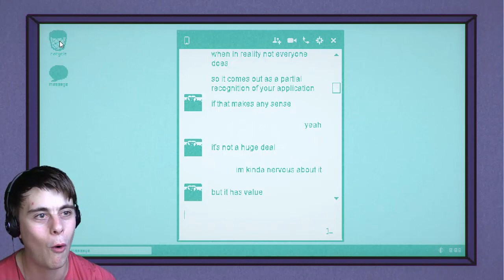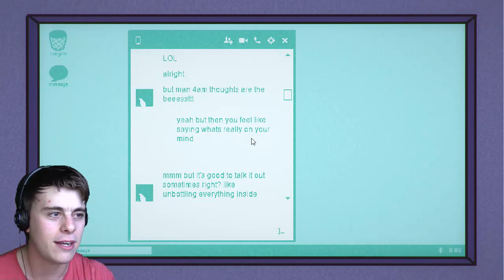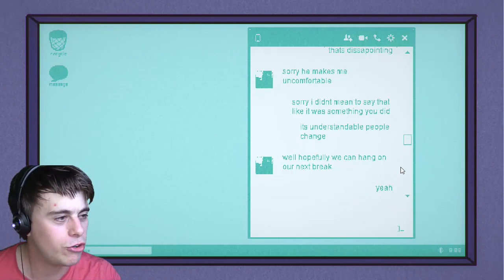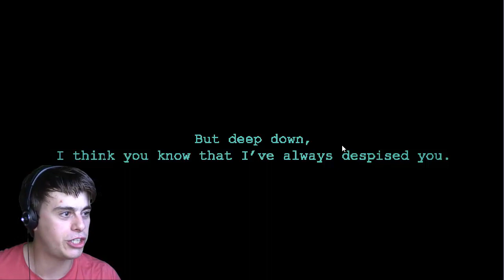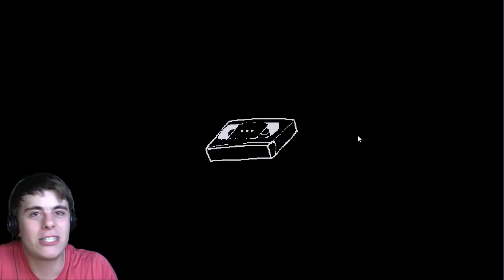WORST BREAKUP EVER! | Sleep Start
If we ever break up, I hope me and my Girlfriend don't do it this way!

About: (dev description) A very short narrative game where you choose who gets to talk.

Two different endings.